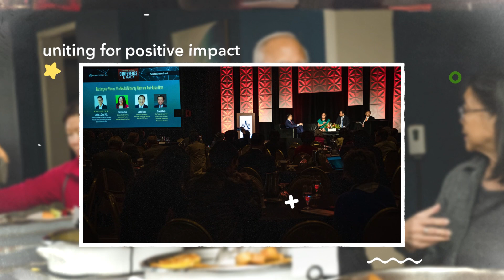Looking back at Committee of 100's 2023 Conference and Gala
A recap of Committee of 100's Conference and Gala in San Jose, California in 2023.

Each year, Committee of 100 hosts an Annual Conference & Gala centered on the core missions of our organization. Featuring experts, research, and evidence-based perspectives from around the world, the conference is a forum for attendees to learn from and participate in critical discussions. This is a comprehensive event situated in Washington, D.C., San Francisco, New York, or Los Angeles.

Committee of 100 is proud to be hosting its 2024 Annual Conference & Gala and celebrating its 35th anniversary in New York City on April 19, 2024. The content will focus on key U.S. policy issues that impact the Chinese American community and on international issues related to the U.S. and its cultural and other relationships with Greater China. In addition to general sessions, the 2024 Conference will have two concurrent tracks to cover important content on domestic issues faced by Chinese Americans in the US and foreign relations topics faced by the two countries.